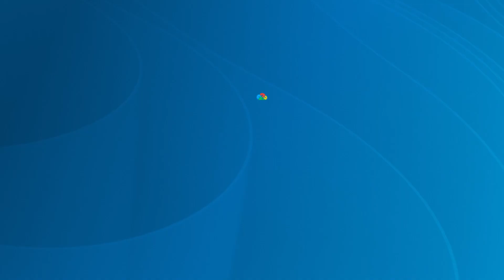How does DuploCloud automate cloud migrations? | DuploCloud Meet the Minds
DuploCloud automates cloud migrations by leveraging advanced tools to streamline data transfers and integrate workflows efficiently.

About DuploCloud, Inc.
We strive to make DevOps and Infrastructure-as-Code accessible for everyone. Where application developers can focus on building applications rather than writing thousands of lines of code to automate well known operational workflows and compliance standards. Just as public clouds consolidated storage, compute, network, and OS into an out-of-the-box Infrastructure-as-a-Service, we will do the same for DevOps and cloud security.